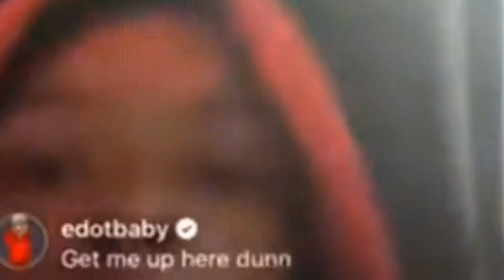I 1v1 my friend and we have to do a challenge [for whoever wins]